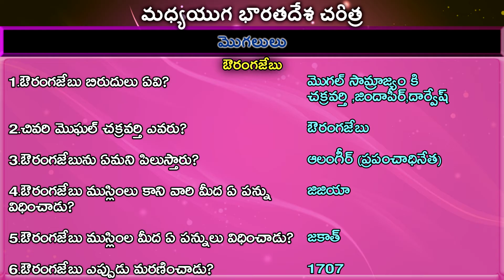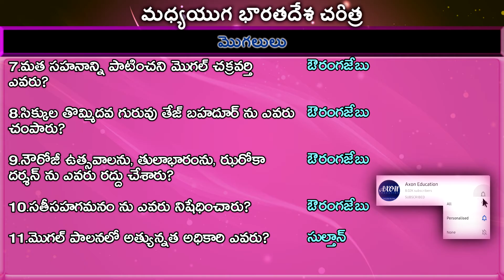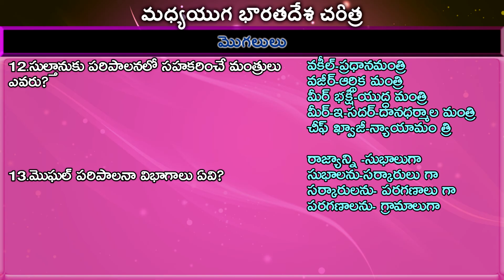మొగల్ సామ్రాజ్యం ( Medieval Indian History Part 169) - Class In Telugu | Axon Education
Axon Education

మొగల్ సామ్రాజ్యం
Medieval Indian History (Part 169)
- ఔరంగజేబు

Credits:-
Images:- Google Images, Freepik.com